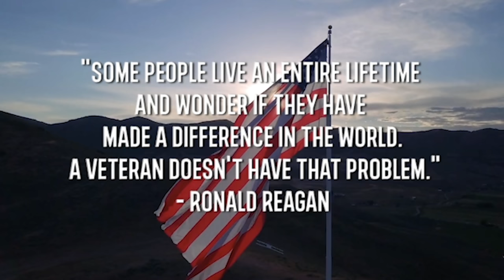How to Catch Early Ice Walleyes (Lake Poygan)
Do you want to learn how to catch early ice walleyes? We head to lake Poygan where the action is hot and heavy! Be prepared to move! These fish tend to do a lot of roaming and being mobile is extremely important! We're joined by Terry and rick from the Bite Me Box and the birthday boy, Lance the Lightning! Hang onto your hiney, we got an awesome episode!

- Sun @ 7:30am
CW-18 Milwaukee
- Sun @ 10:00am
Sportsman Channel
- Sun @ 3:00pm
- Mon @ 10:00am
- Tues @ 6:00am
- Fri @ 5:00am

He specializes in Wisconsin Walleye fishing on:
- Lake Winnebago
- Lake Poygan
- Lake Butte Des Morts
- Petenwell Flowage